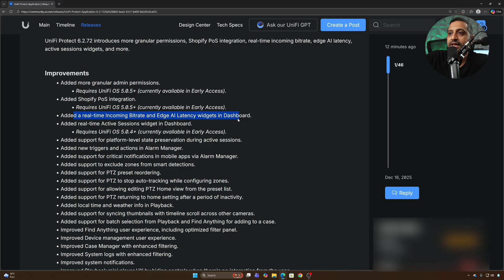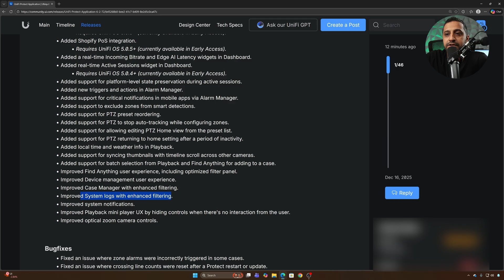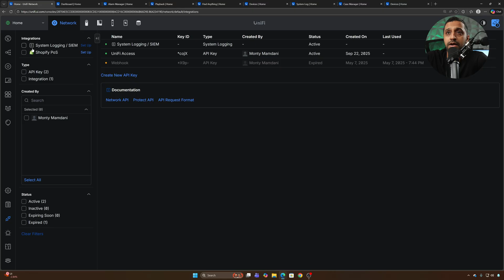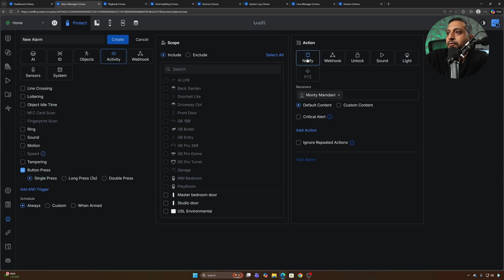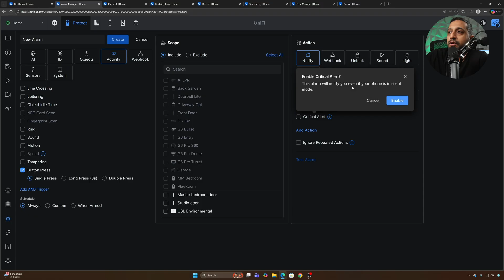What NEW in UniFi Protect 6.2 | Shopify Integration, Granular Permissions, Real-Time Bitrate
Heres everything you need to know about the UniFi Protect 6.2 update.

00:00  - Protect 6.2
01:20 - Granular Permissions
02:05 - Shopify Integration
02:48 - Realtime Bit-rate + Edge AI Latency
03:18 - Active Session
03:39 - New Triggers in Alarm Manager
03:52 - Critical Alert in Alarm Manager
04:07 - Smart Zone Exclusion
04:34 - Time and Date
04:44 - Filters in system logs